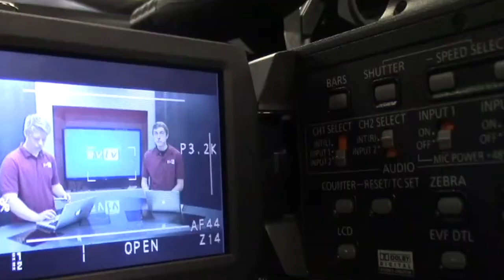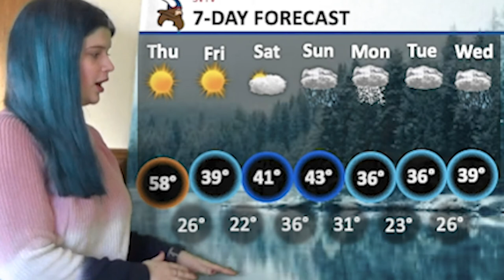1-21-2021 SVTV Thursday Report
Stories: Jessica Davis
Anchors: Erin Feldkamp
Weather: Zoey Terrel
Editor: Carly Bond